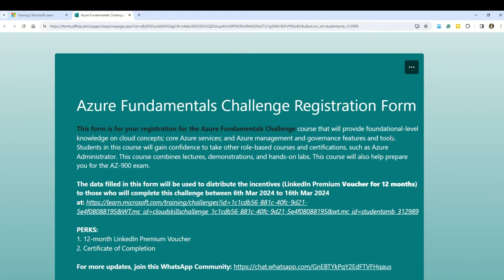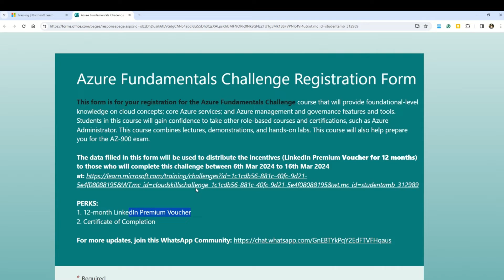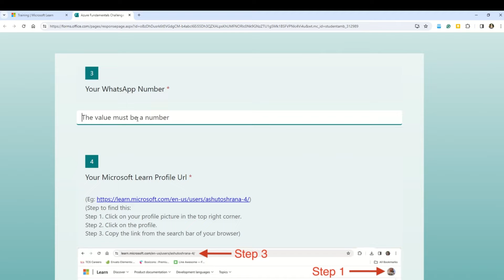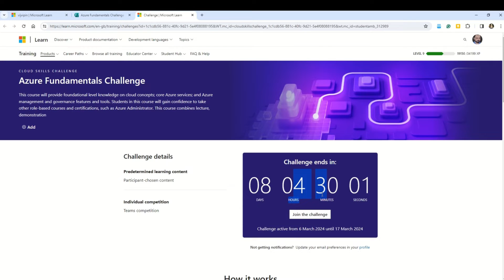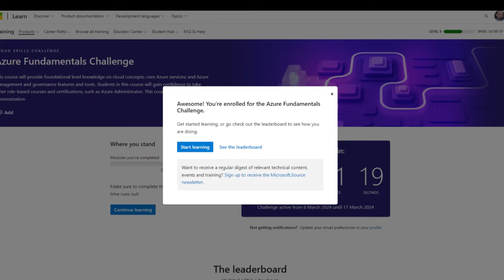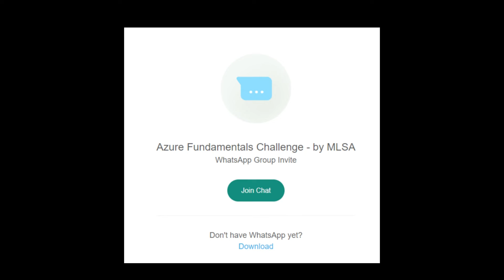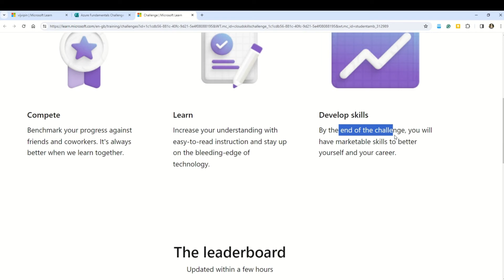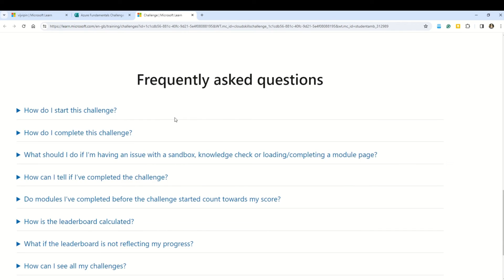AZ-900 Free Certificate and Free 12 Month LinkedIn Premium Voucher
Azure Fundamentals Challenge course that will provide foundational-level knowledge on cloud concepts; core Azure services; and Azure management and governance features and tools. Students in this course will gain confidence to take other role-based courses and certifications, such as Azure Administrator. This course combines lectures, demonstrations, and hands-on labs. This course will also help prepare you for the AZ-900 exam.

PERKS:
1. 12-month LinkedIn Premium Voucher
2. Certificate of Completion